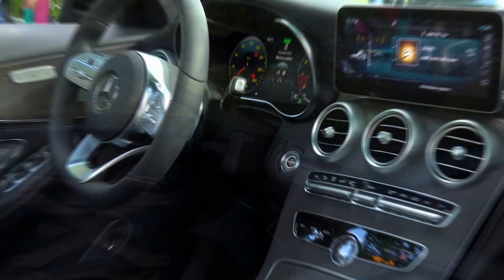Kinesko tržište predvodi oporavak automobilske industrije